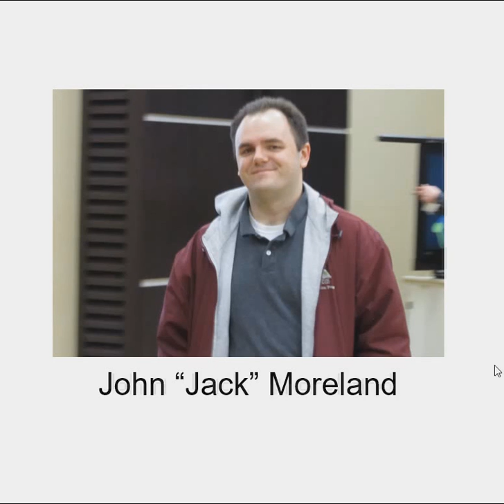EDCI 560 Introduce Yourself Video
A quick introduction video for EDCI 560.